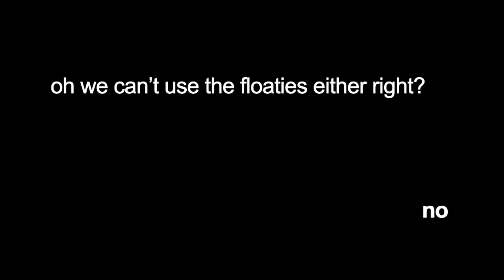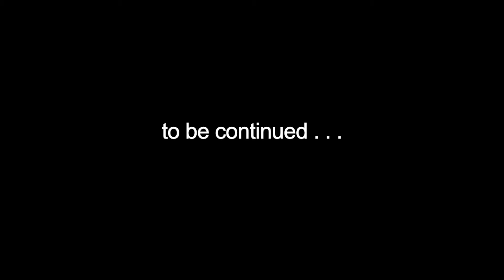FLORIDA VLOG | ep. 1 // natural lazy rivers & bonchon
day 1&2 - traveling to fl, grabbing food, natural swimming area and lazy river vibes

avoid stress, be blessed, gerald out.